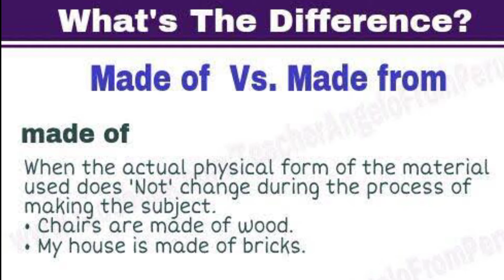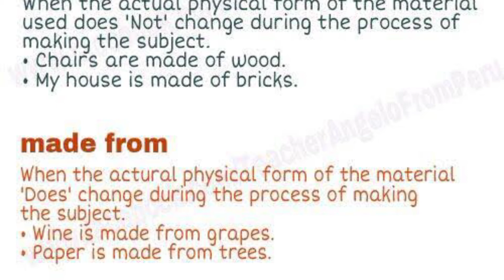Difference Between Made of and Made from || In easy way in Urdu and Hindi || Meaning of Made from